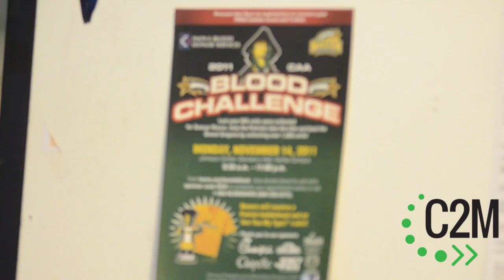CAA Blood Challenge